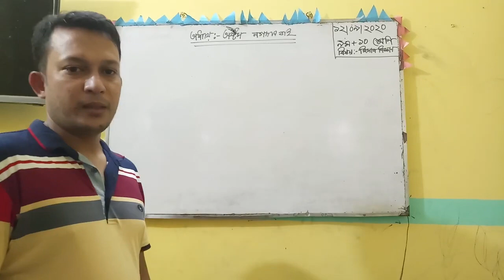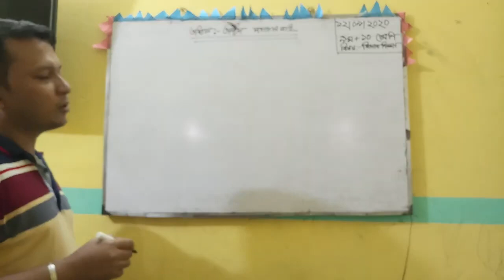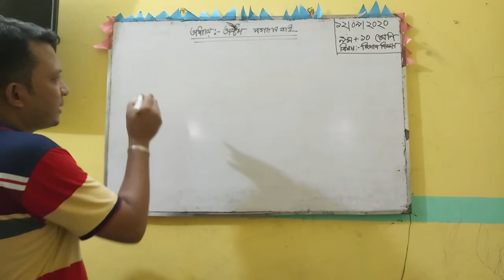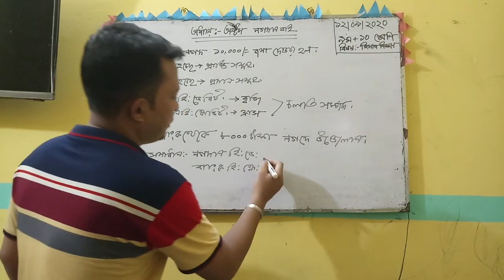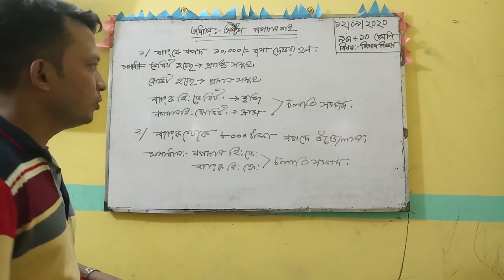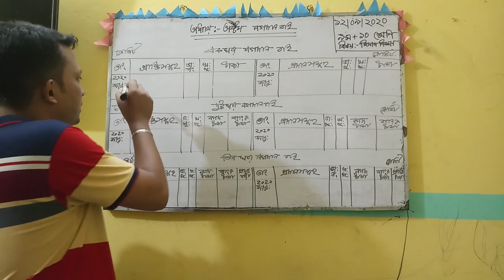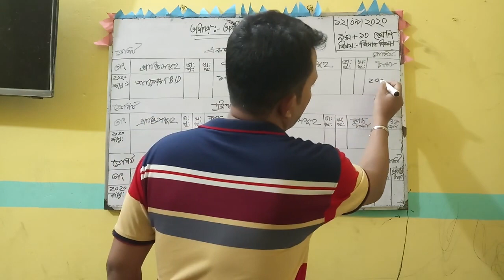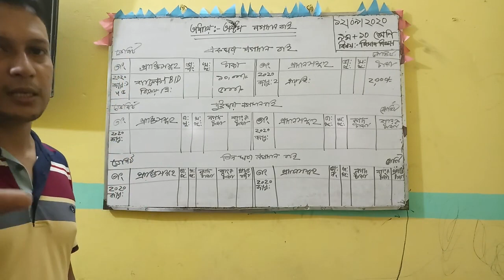নবম ও দশম শ্রেণি হিসাববিজ্ঞান অষ্টম অধ্যায়ঃ নগদান বহি || SSC |Accounting